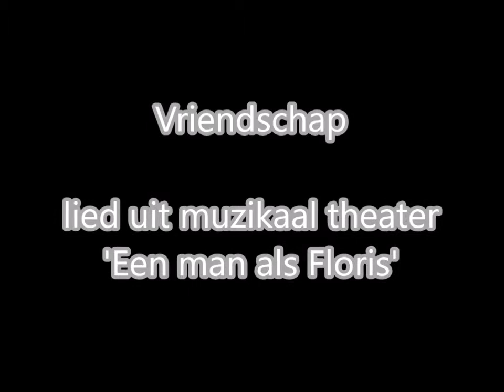Vriendschap - lied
Lied uit muzikaal theaterstuk 'Een man als Floris' gezongen door Ben Rebel en Luc Runderkamp en uitgevoerd in 1996 door toneelvereniging 'Stuk voor Stuk' op de binnenplaats van het Muiderslot.
Tekst Ben Rebel en Luc Runderkamp, muziek Chris Vos.